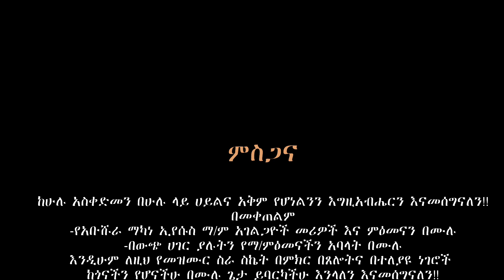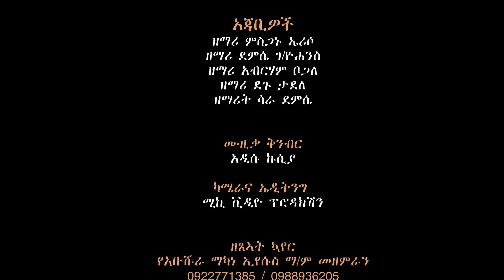"ቀረሙ አን ምኒ ኡረ ፍረኮክ"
"ቀረሙ አን ምኒ ኡረ ፍሩኮክ"
New Ethiopian 2023 Gospel song